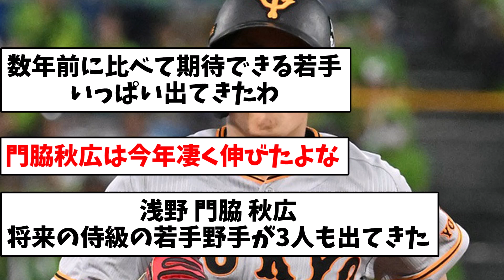【一気に増えたな】巨人、若手の出番が2年で1043倍になるwww【なんJ反応】【プロ野球反応集】【2chスレ】【5chスレ】